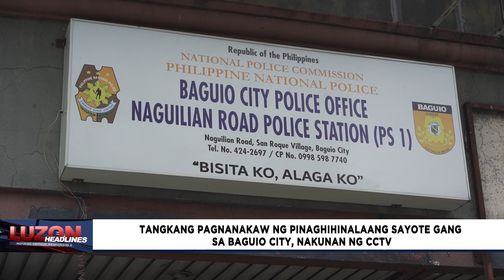Tangkang pagnanakaw ng pinaghihinalaang Sayote Gang sa Baguio City, nakuhanan ng CCTV